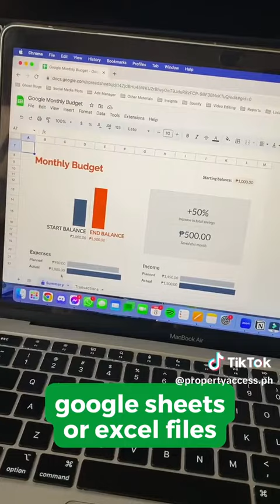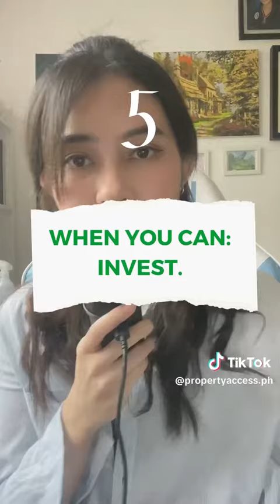Tips on how to grow your wealth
Are you looking for ways to manage your money? Don't worry, we got you. 💰